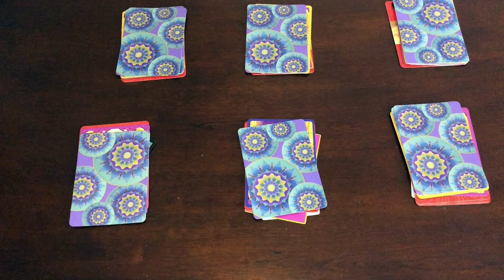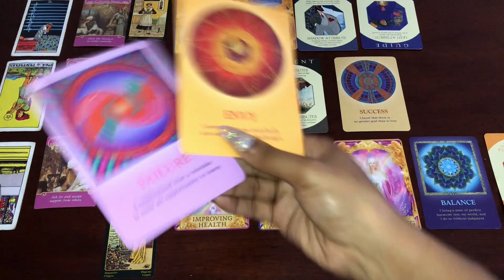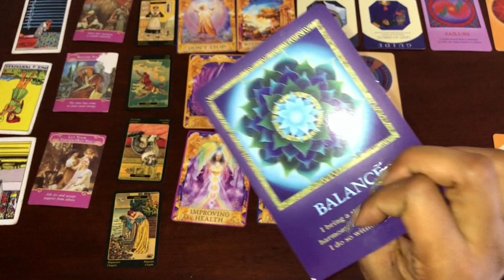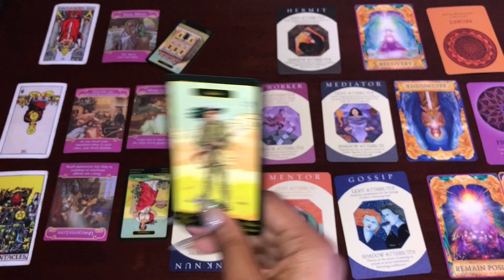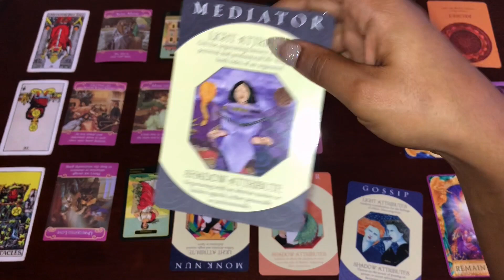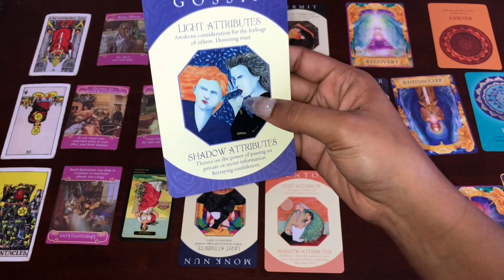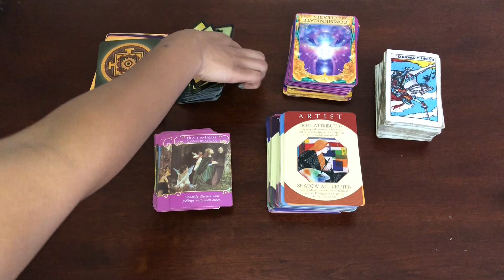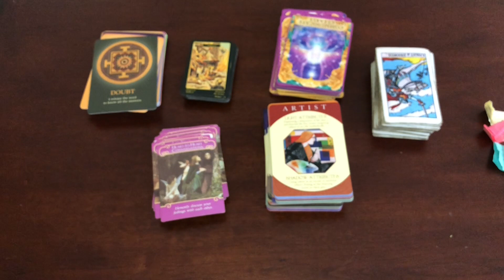AQUARIUS ♒️ 💕SINGLES & COUPLES... LOVE UPDATE *EnergyUpdate*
Thanks in advance for all if your support ✨✨

Amazon Wishlist ✨

1 Question = $10
2 Q’s= $20
3 Q’s (comes in the form of a video)= $30

👣Add me on Snapchat :LavaTheEmpress